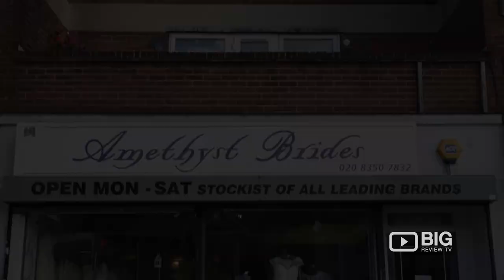Amethyst Brides a Bridal Shop London for Bridal Dresses and Formal Wear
Amethyst Brides Shop provides its customers with custom made bridal wear. It caters to all kinds of clients looking for the perfect bridal gown. They also supply shoes, gloves and handbags which will match the theme of your wedding.

Amethyst Bride
594 Hertford Road, Ponders End United Kingdom N9 8AH